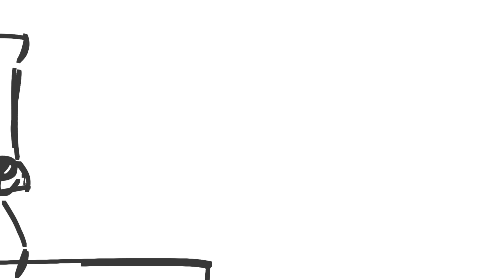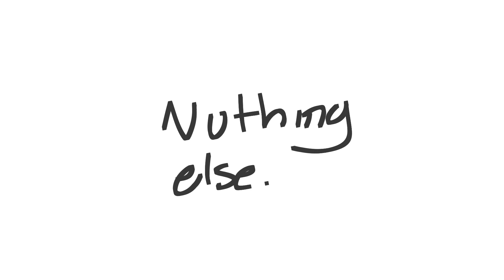Cabinet man (Fear garden AU animatic) //toonsquid//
Uhh yahhh this took like 3(?) hours i think im only on chapter 14 so i didnt put alot of stuff in this, but i may remake this\

Fear garden belongs to IceMintFreeze on Wattpad check it out!!

Lazy desc

Character(s) used- (ALL OF THEM BELONG TO @BFDI )

Pin (fear garden AU)

Firey (fear garden AU)

Woody (Fear garden AU)

Coiny (fear garden AU)

SONG USED-

Cabinet man by lemon demon